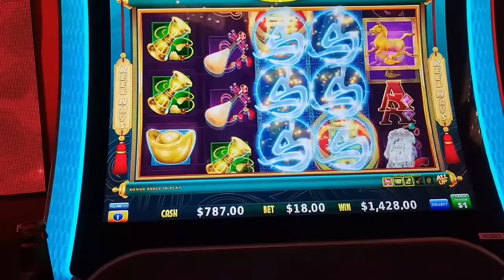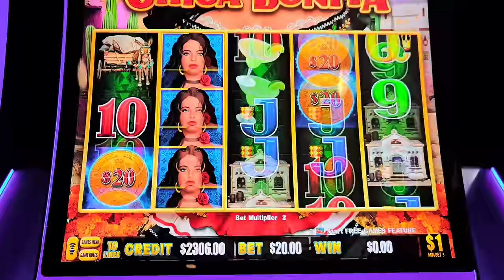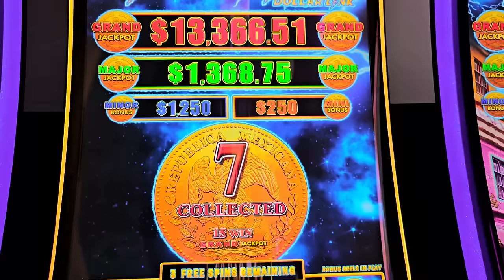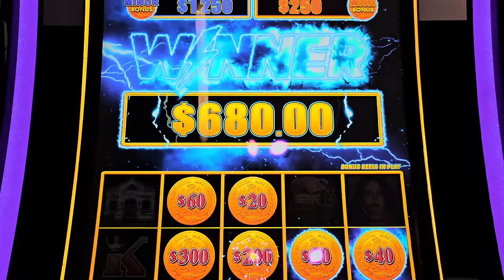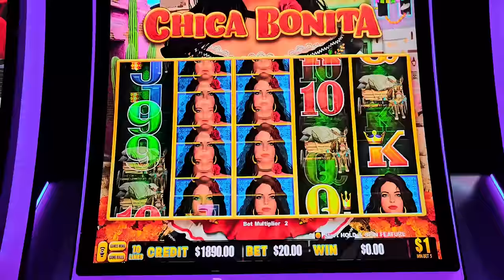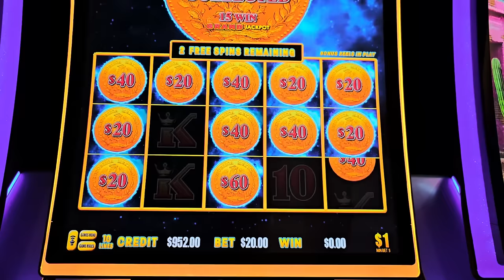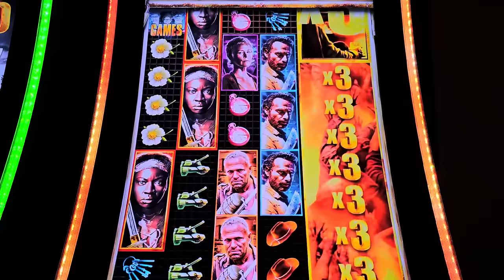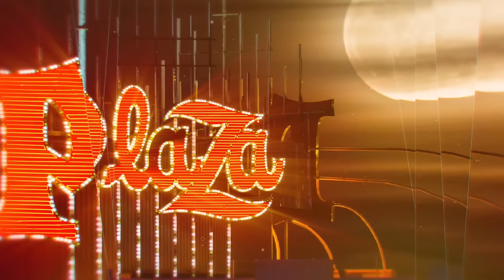Las Vegas Vlog (31/03/24 - 10/04/24) Part 7: Group Fun With Chica & A Solo SOS!